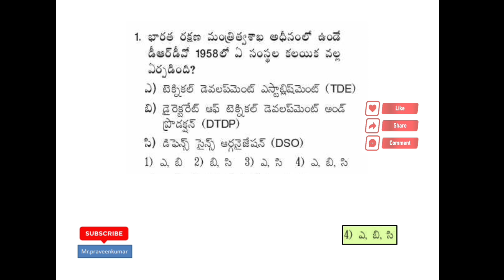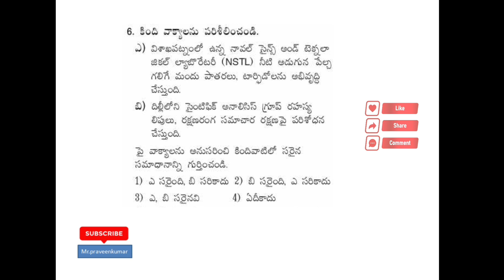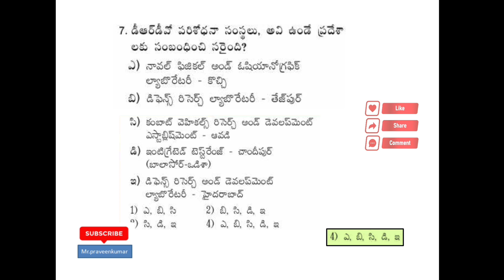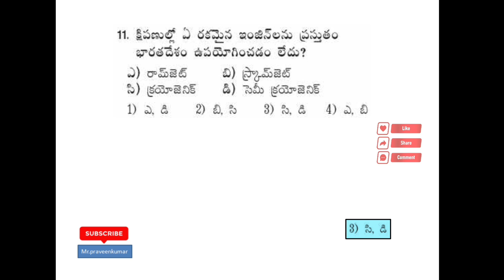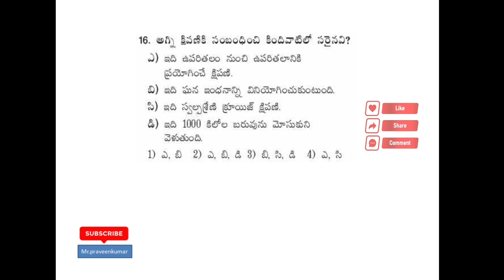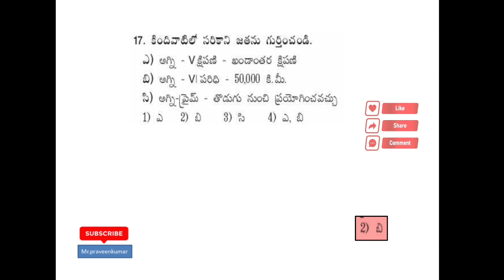Science and Technology telugu bits || సైన్స్ అండ్ టెక్నాలజీ||TSPSC||APPSC||TSGROUP-2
pls friend's
Mr.praveenkumar